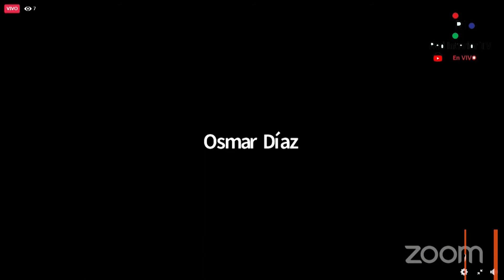Live con el Ing. Agrónomo Santiago Bertoni, Ministro de Agricultura y Ganadería de Paraguay.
Emitido en simultaneo con la red Activa Paraguay